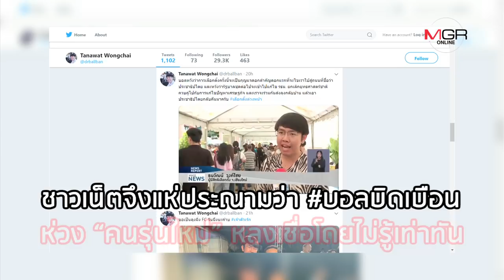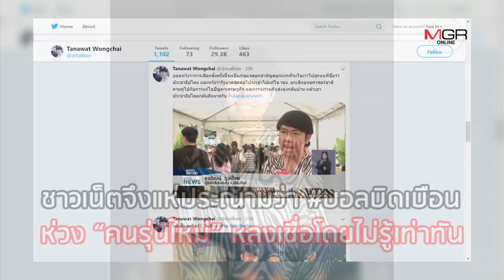บอลบิดเบือน เขาคือใคร? ทำไมชาวทวิตเตอร์ถึงประณาม